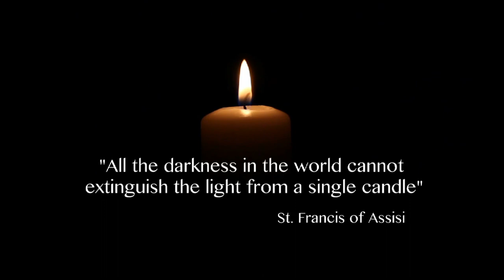Children’s Health Discovery Showcase – Extraordinary. Every day.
At the 2014 Children’s Health Discovery Showcase, guests explored exhibits highlighting the work of University of Minnesota Masonic Children’s Hospital physician-researchers and other specialists who make outstanding care possible every day and enjoyed dinner with special guests Dan O’Brien and his 16-year-old son, Casey, who was treated for bone cancer at our children’s hospital.